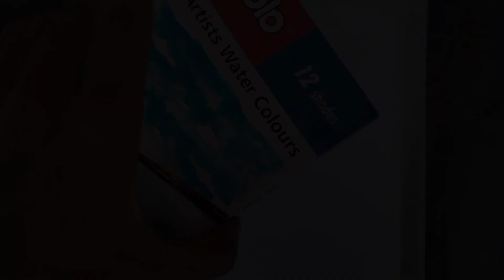Radha Krishna drawing easy (water s colours)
Hi everyone
           I am Shibajee Art . I draw different types of pictures. There may be many mistakes in my drawing please don't mind and support me.

radha krishna water..
radha krishna watercolor
radha krishna water drainage
radha krishna water scene
Radha Krishna water colour
radha krishna watercolor painting
radha krishna watercolor drawing
radha krishna watercolor painting step by step
radha krishna watercolor painting easy
radha krishna watercolor painting forbeginners
radha krishna watercolor drawing easy
radha krishna watercolor painting holi
radha krishna watercolor art
Radha Krishna watercolor portrait
radha krishna water painting
radha krishna water park
radha krishna water fountain
radha krishn